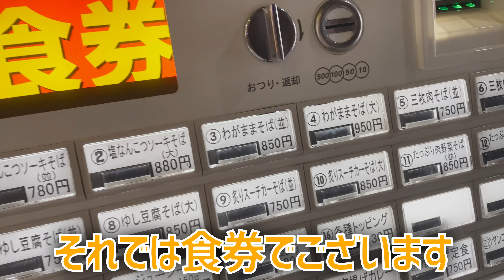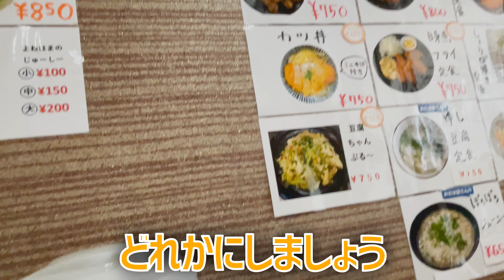大人気沖縄そば屋さんが2号店オープン！でも同じじゃない！？山盛り肉野菜そばとカツカレー食べてみた @沖縄県グルメ #449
入店時の「約30分」というのは間違いですm(__)m「入店」としたかった（涙）

飯テロ第四百四十九弾は沖縄県宜野湾市にある「 *沖縄そば食堂よねはま* 」のご紹介です。
こんにちは。宜野湾市非公認YouTuberを勝手に名乗っているのぶです。宜野湾市にある大人気の沖縄そば屋さんの一つが「ヨネハマ」さん。その本店に行った時に、2号店がオープンしているというのを知って、行ってみました。しかし本店とは違うみたい。

00:00 プロローグ
00:14 挨拶と概要
01:12 移動
01:24 パチンコ エルグラン
01:33 沖縄そば食堂よねはま
01:59 メニュー
02:24 店内の雰囲気
02:40 カツカレー
03:09 肉野菜そば
03:39 再びカツカレー
05:03 ごちそうさま
05:39 感想とまとめ
07:05 エピローグ
07:33 おまけ（ヨネハマ本店）

Amazon欲しい物リスト
360カメラ Insta360 ONE R
編集ソフト DaVinci Resolve 18